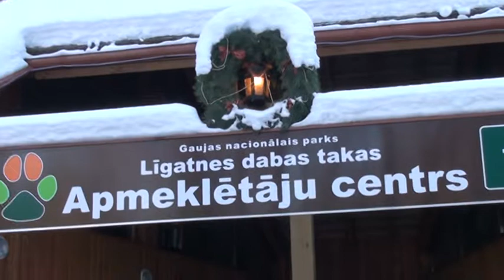Slēpojums Līgatnes ķepa, 23.01.2010., Līgatne, Latvija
Gaujas nacionālais parks, Līgatnes dabas takas, slēpojums "Lāča ķepa", Līgatne, Latvia